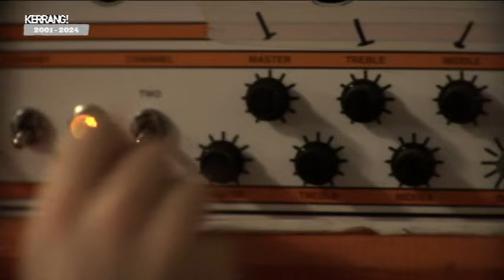Kerrang TV Closure Announcement 2001-2024